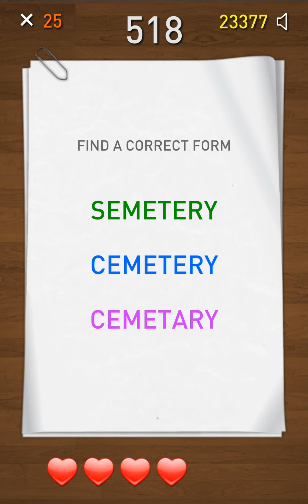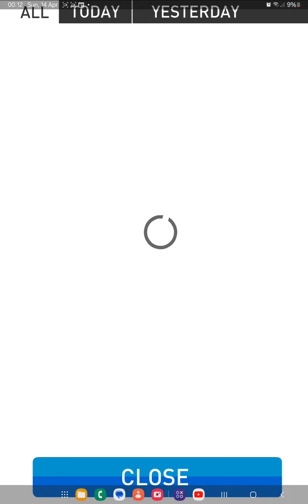spelling test results